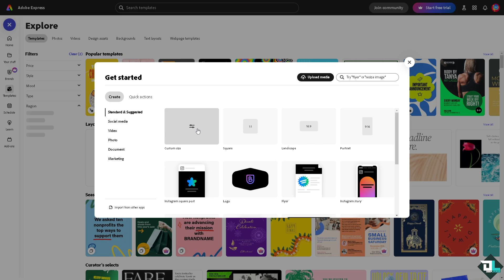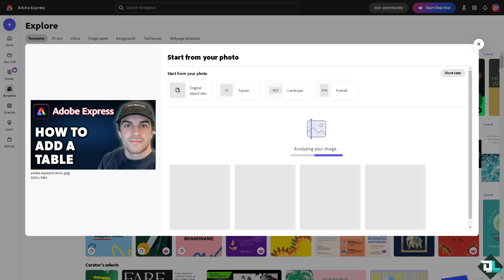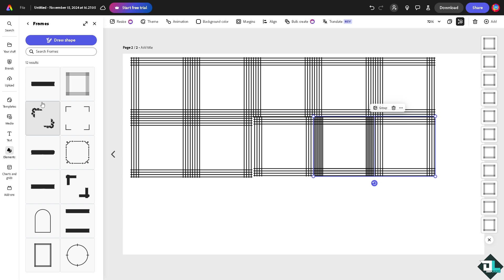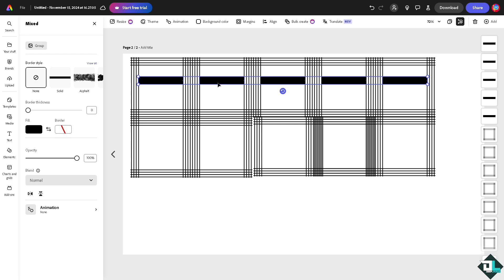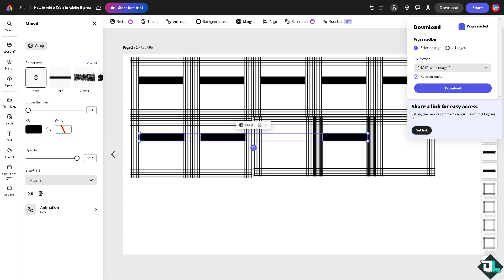How to Add a Table in Adobe Express (Full 2024 Guide)